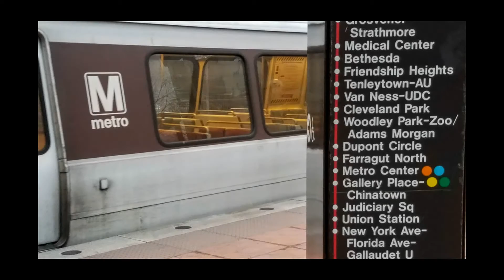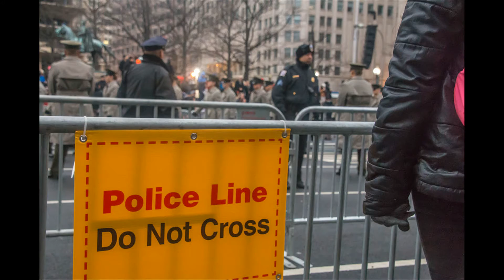Presidential Inauguration - January 20, 2017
Some photos in and around Washington, D.C. for the inauguration of Donald Trump as President of the United States on January 20, 2017.